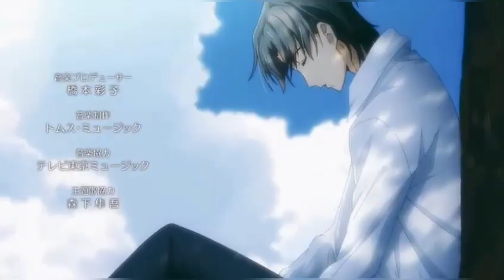Fruits basket who do you love (who will you choose?😏❤)